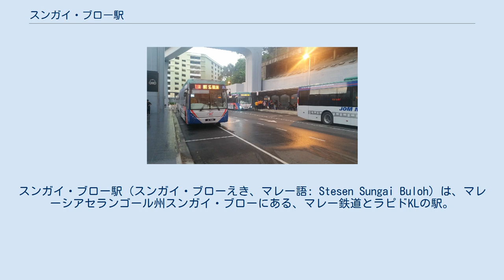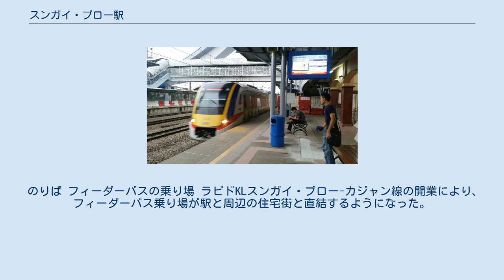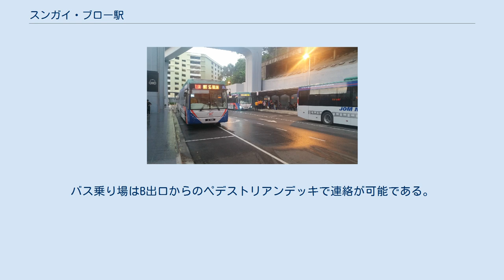スンガイ・ブロー駅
スンガイ・ブロー駅（スンガイ・ブローえき、マレー語: Stesen Sungai Buloh）は、マレーシアセランゴール州スンガイ・ブローにある、マレー鉄道とラピドKLの駅。
 マレー鉄道のウエスト・コースト線とKTMコミューターポート・クラン線、ラピドKLのスンガイ・ブロー-カジャン線が乗り入れ、接続駅となっている。
 マレー鉄道とラピドKLは駅舎を一体化しており、コンコース・改札口は2階に位置する。
出口はA,B,Cの3箇所ある。
 相対式ホーム2面2線をもつ地上駅である。
駅舎は北側にあり、下りホームに面している。
上りホームとは構内の跨線橋で結ばれている。
上下線の線路2本の間に通過線が2本ある。
 のりば 3階に島式ホーム1面2線をもつ高架駅である。
プラットホーム上にホームドアを有する。
 のりば フィーダーバスの乗り場 ラピドKLスンガイ・ブロー-カジャン線の開業により、フィーダーバス乗り場が駅と周辺の住宅街と直結するようになった。
 トランクバスは駅のエリアに立ち入ることは無いが、近隣のクアラ・セランゴール通り沿いに停車する。
バス乗り場はB出口からのペデストリアンデッキで連絡が可能である。